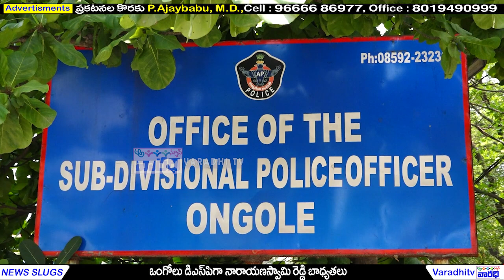వీడిన ఉత్కంఠ || ONGOLE DSP గా నారాయణ స్వామిరెడ్డి బాధ్యతలు స్వీకరణ || Varadhi tv Prakasam